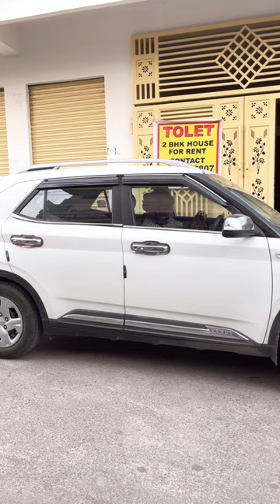Apne pet pe lath marna iskuch bolte 😂